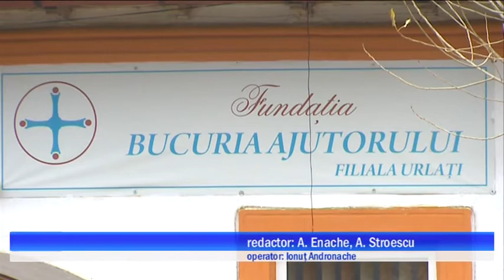FII SI TU MOS CRACIUN